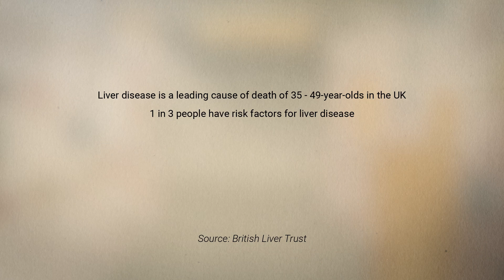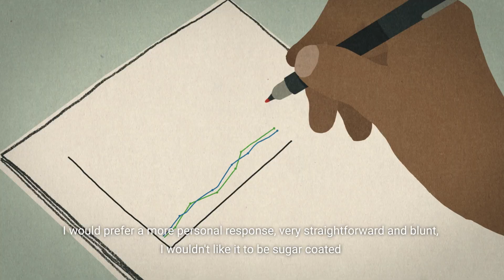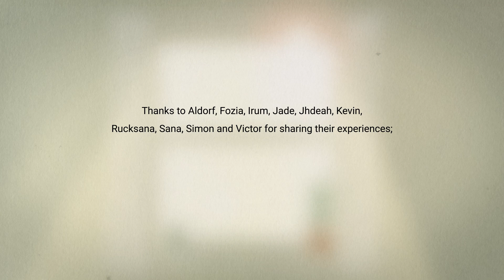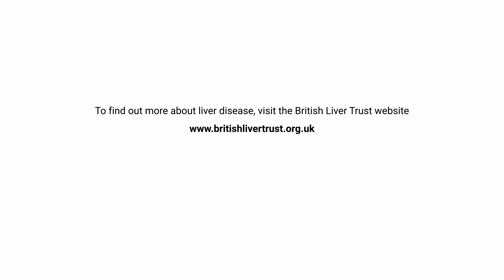Liver Talks: Let's Talk About Liver Disease Risk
This film was created with people at risk of liver disease and clinicians as part of Liver Talks: Let’s Talk About Liver Disease Risk, a free training resource for healthcare professionals focusing on having effective conversations with patients.

In this film Jade, Kevin and Rucksana share their stories about the impact of not knowing they were at risk, how they wish they had been told and the kind of advice that they needed.
To find out more about Liver Talks visit our

X (formerly Twitter): @letsgetvocal

Liver Talks was created by Vocal, patients and members of the Vocal Liver Network and the University of Manchester as part of the ID LIVER project. The British Liver Trust is part of the ID LIVER project and has provided guidance and support.

Development and production of the Liver Talks film was funded by UKRI Research England. This film’s content and messaging remain the responsibility of ID LIVER.

Film produced by Vocal & Uncle Ginger, a creative studio based in Bristol, UK.